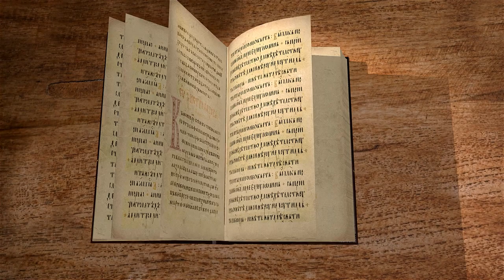Послание к Евреям. Глава 11. Доверие Богу. Священник Антоний Лакирев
Сущность веры и примеры ее в лице первых патриархов.
Примеры веры от Авраама до Моисея.
Примеры веры за время Моисея.
Позднейшее время.